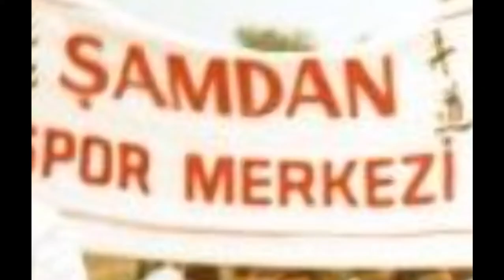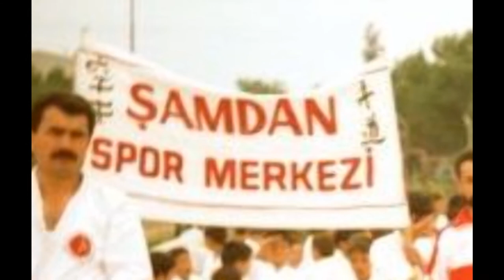Mustafa Şamdan Karate - Kick Boks Nostalji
Spor dönemlerimden kareler.